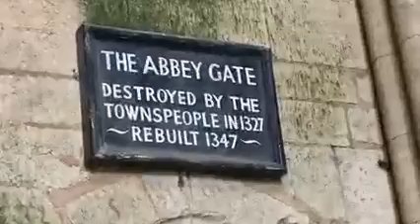Bury St Edmonds Cathedral Town Center entrance to Abbey Fields,2021